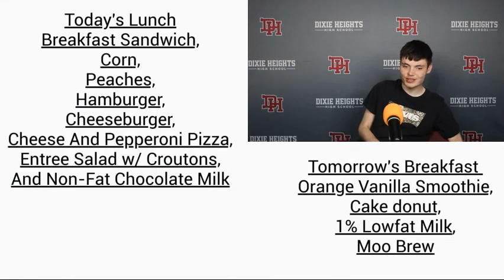September 20 News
Dixie Heights News for Sept 20th 2022